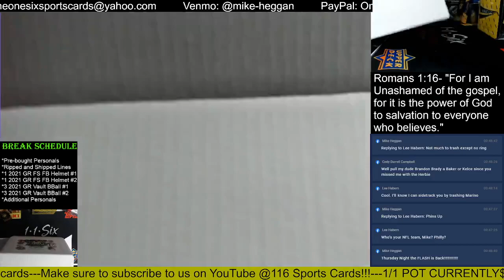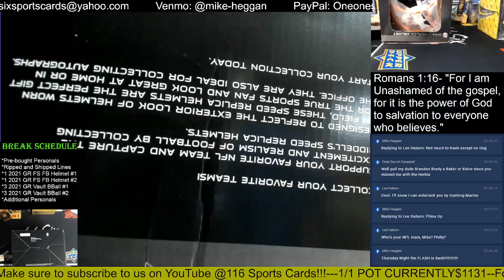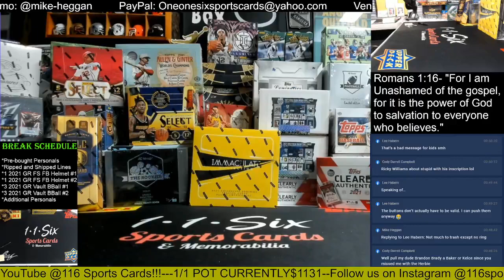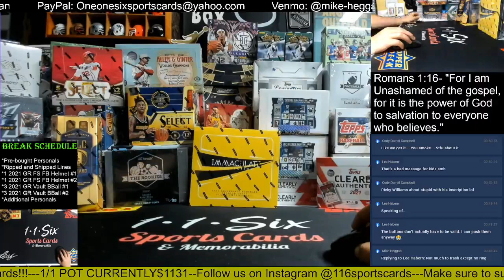2021 Gold Rush Full Size Football Helmet 1 Box Group Break #2!!!!